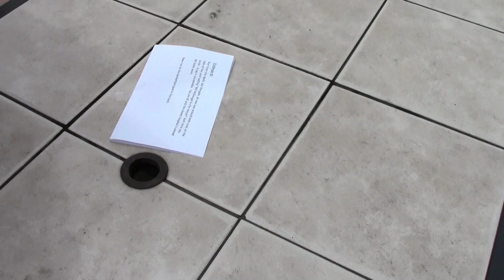Dad's 65th Birthday Challenge.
Working on dad on his 65th birthday!